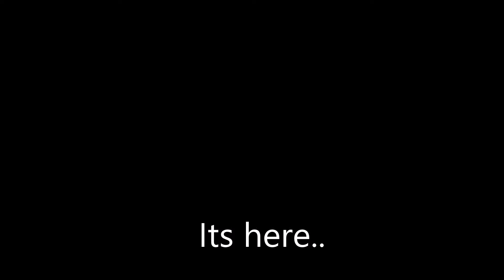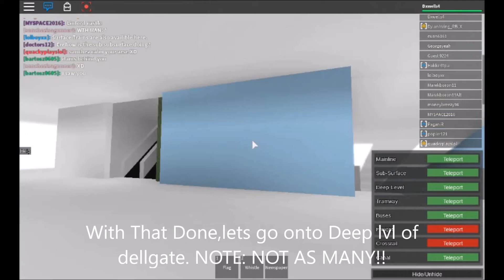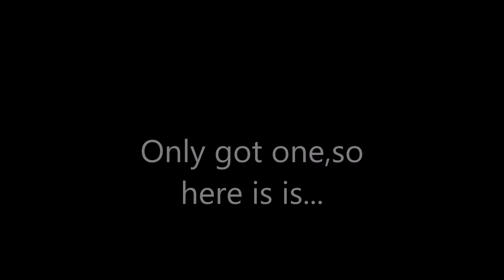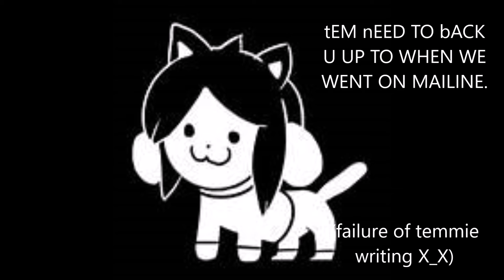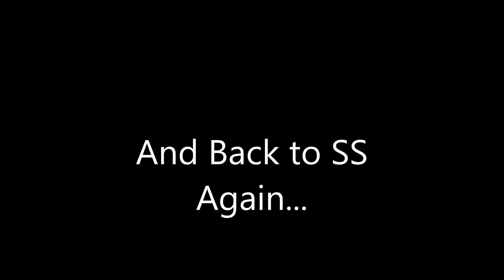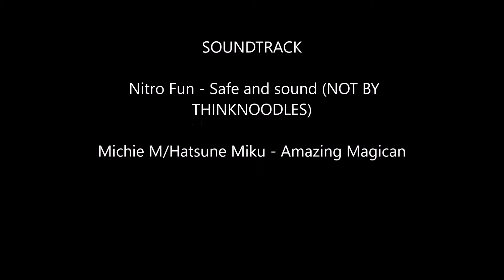Trains On MTG: SS and DL! (1/2)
This vid was selected to be re-published due to copyright reasons. (WILL DO SOON)
Finally,its here.
MTG SS AND DL!
This is in 2 parts due to the amount of lag on the game.

ENJOYY!